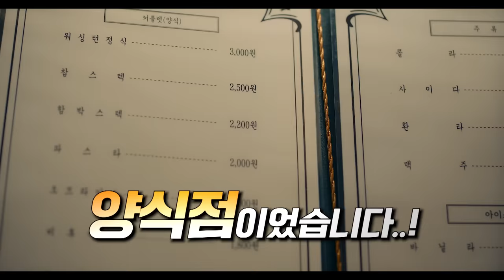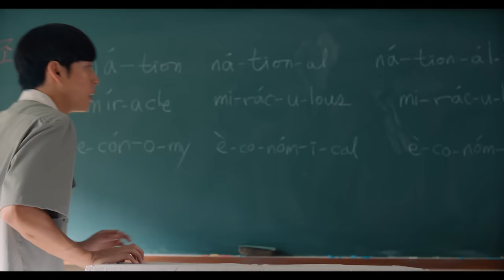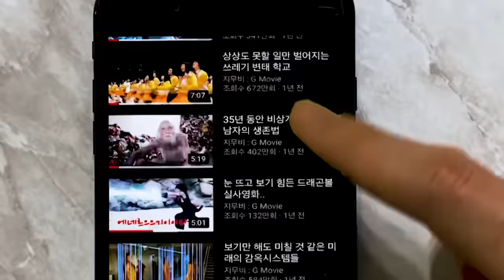역대급 본투비 찐따가 새로 전학 간 학교에서 타 지역 전설의 쌈짱 "아산백호"로 속여 짱으로 군림 중였는데 하필 그 전설이 같은 반으로 전학 오면 벌어지는 일 ㅠ≪소년시대≫ 4-6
🎬쿠팡플레이 오리지널 ≪소년시대≫, 4~6화의 내용입니다.
현재 쿠팡플레이에서 감상하실 수 있습니다.
📌 ≪소년시대≫, 이전 1~3화 보러 가기